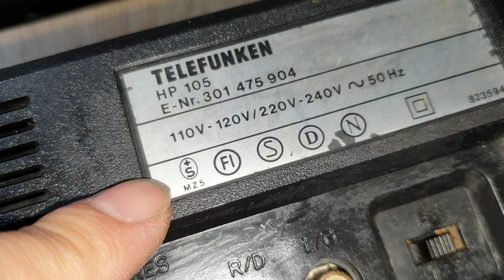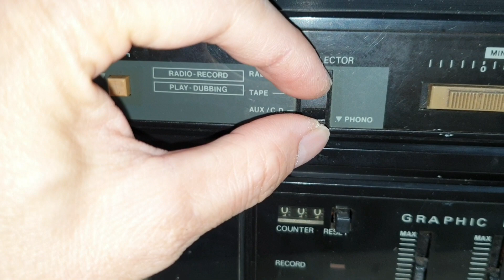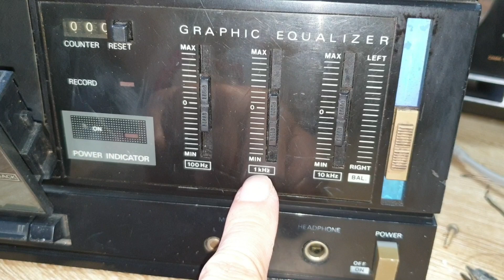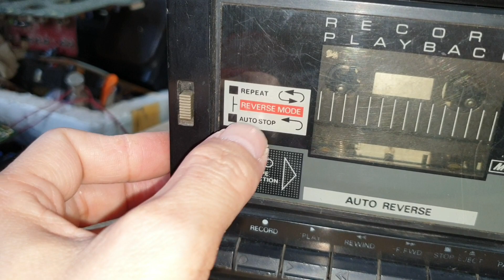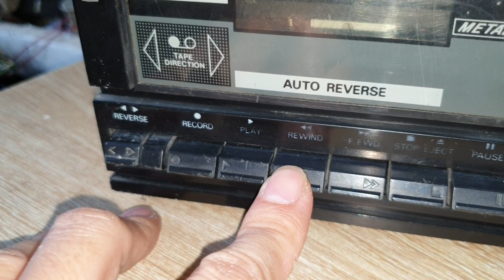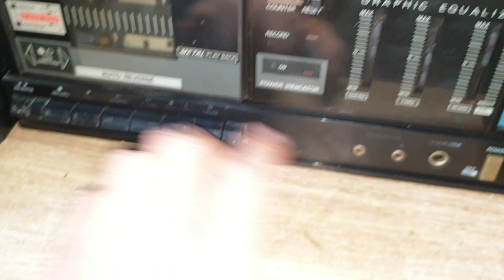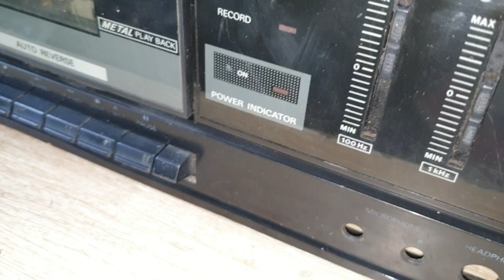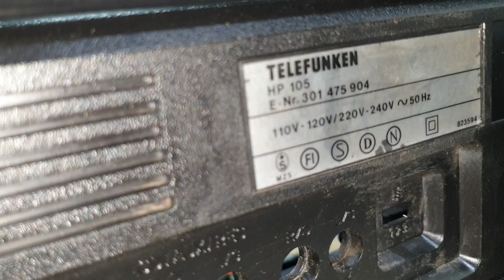Kiểm tra đài cassette Telefuken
mở thùng và kiểm tra đài cassette Telefuken HP của khách